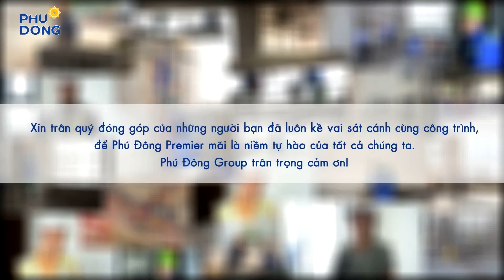Phú Đông Premier - Cảm ơn vì đã đồng hành!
Phú Đông Premier là một trong những dự án hiếm hoi được bàn giao cho khách hàng vào thời điểm này. Vượt qua những khó khăn từ đại dịch Covid-19, tính phức tạp của công trình cũng như đảm bảo được những tiêu chuẩn khắt khe từ chủ đầu tư, dự án đang bước vào giai đoạn nước rút để bàn giao cho khách hàng từ ngày 25/7/2020.

Đến công trường Phú Đông Premier những ngày này, mới cảm nhận hết được sự khẩn trương và không khí đầy phấn khởi của một dự án sắp đến ngày bàn giao. Niềm vui, sự hân hoan được thể hiện trên những đôi tay thoăn thoắt, những gương mặt lấm tấm mồ hôi của các anh chị em công nhân hăng say làm việc.

“Mệt thì có mệt, nhưng mà vẫn vui”, “Sẵn sàng tăng ca khi dự án cần”, dường như sau 2 năm gắn bó, đối với các công nhân, Phú Đông Premier không chỉ là một công trình, mà còn là sản phẩm đầy tâm huyết và đáng tự hào của hơn 1000 anh em.

Xin trân quý đóng góp của những người anh, em, những người bạn đã kề vai sát cánh cùng công trình, để Phú Đông Premier luôn là niềm tự hào của tất cả chúng ta.

Phú Đông Group trân trọng cảm ơn!